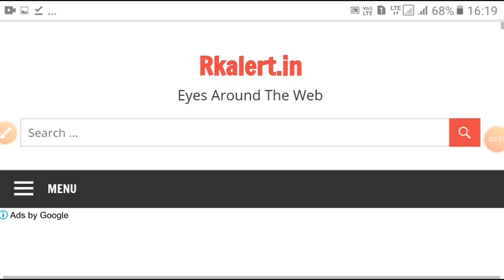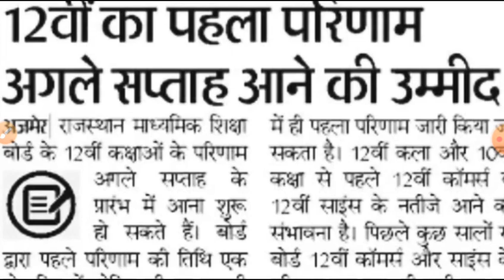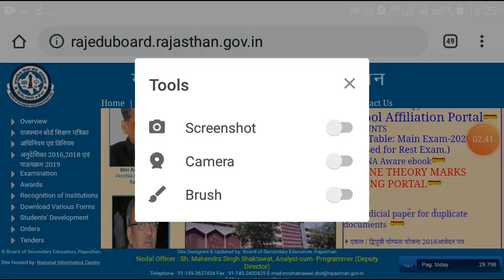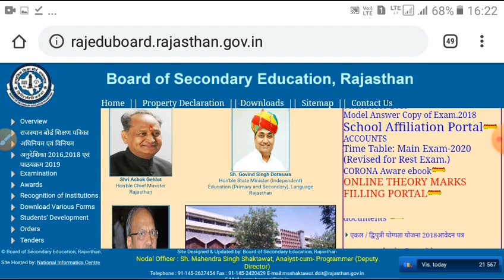RBSE Class 12th Science and Commerce Result Date 2020 | Rajasthan Board 12th Clsss Result Kab Aaega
More Features
1) Saari important books milengi solved video solutions ke saath
2) Previous year papers, Important PDFs, Question Bank
3) Tips,Tricks & Concept Videos Topic-wise
4) Crash Course, Mock Tests, Quiz
5) India's biggest student's community
& much more